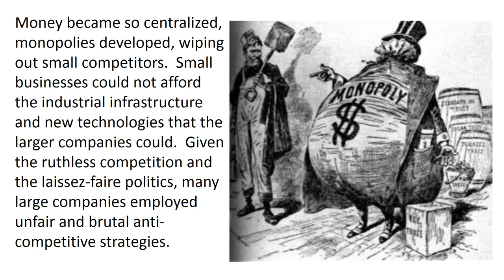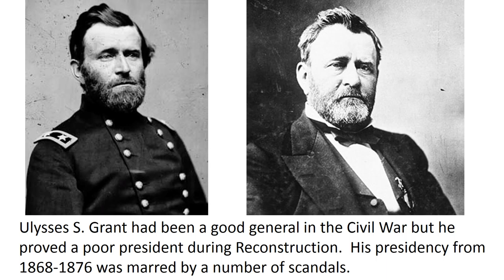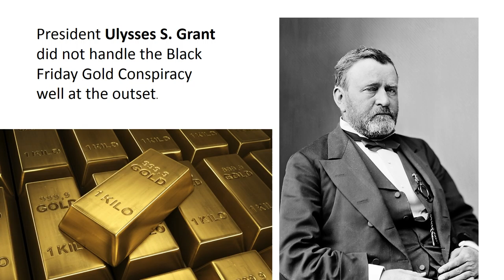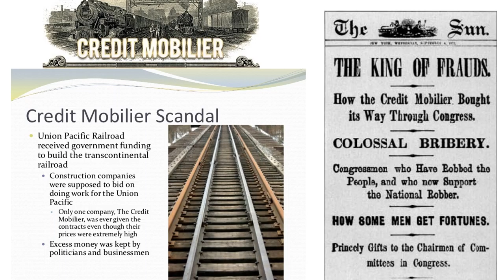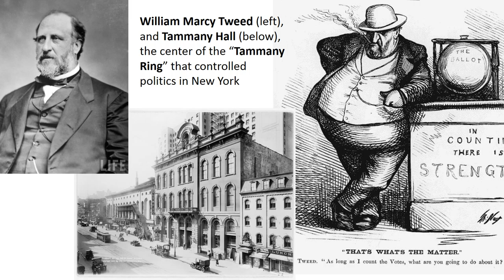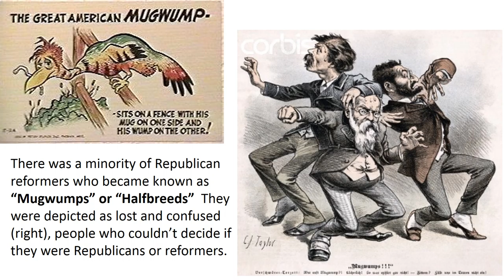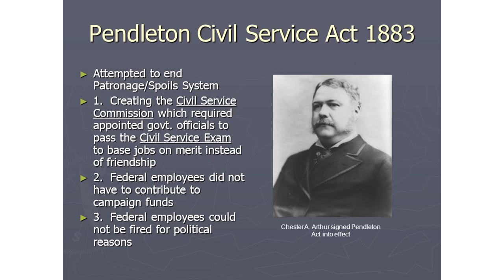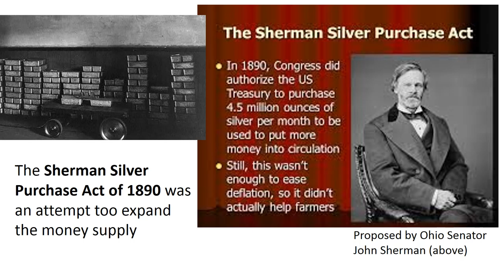#8 Problems of Corruption